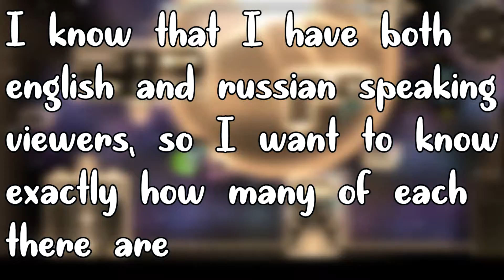Important poll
На канале есть как русскоговорящие зрители, так и англоговорящие. Переходите по ссылке выше и голосуйте, на каком языке будет будущий контент.

I am 144hz player. I’m trying to beat some levels I like/milestone levels and creating levels sometimes.